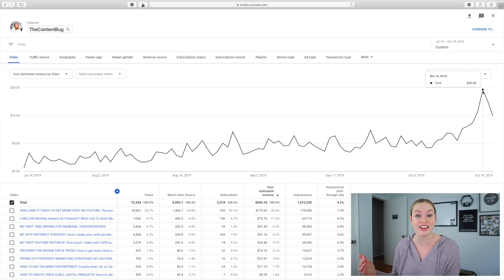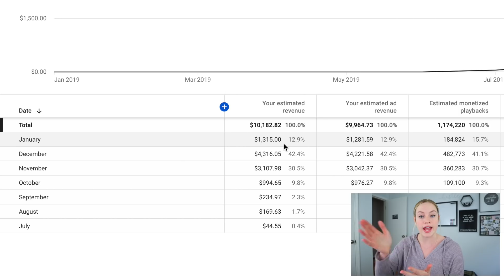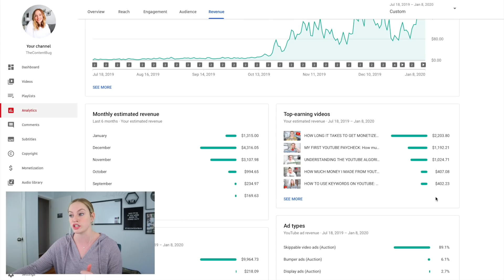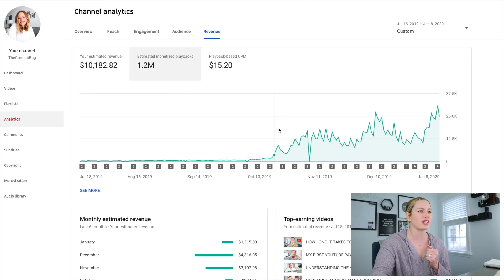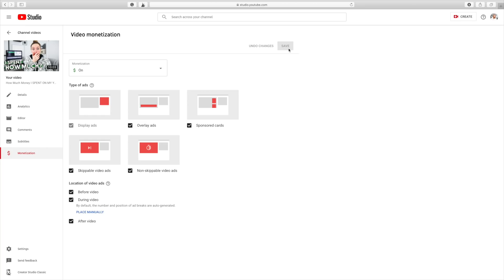How Long It Takes To MAKE $10,000 IN YOUTUBE ADS REVENUE: My first 6 months of YouTube paychecks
How much money I made from YouTube my first 6 months of being monetized including how long it takes to make $10,000 on YouTube!

Today we're taking a deep dive into my YouTube ads revenue analytics to expose how long it took me to make $10,000 and how many views I had to reach that $10k from YouTube ads! Plus I wanted to do a full breakdown of my first 6 months of being monetized on YouTube, how much money you can make as a small YouTubes, and how my income grew as my channel grew.

○ Studio lights